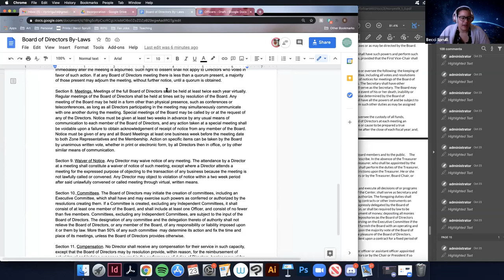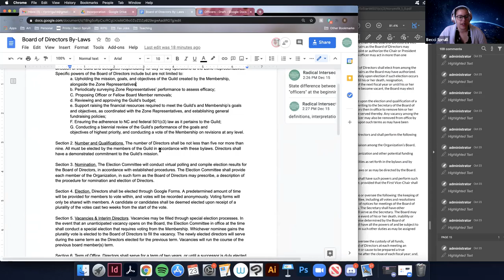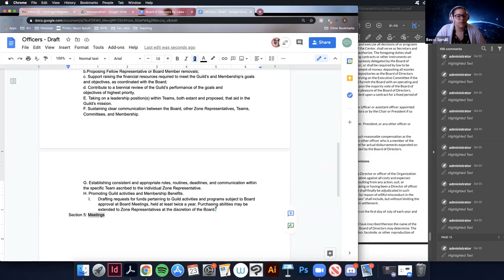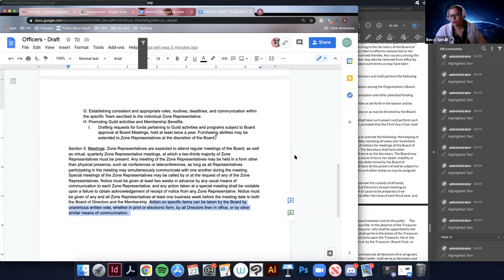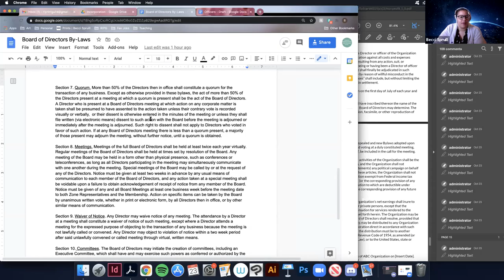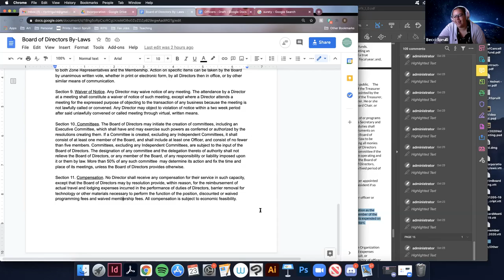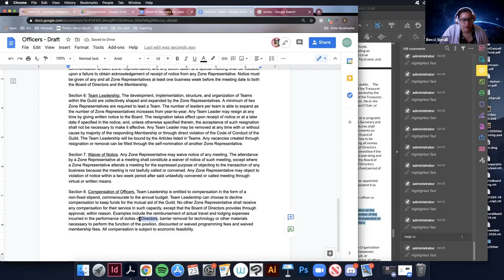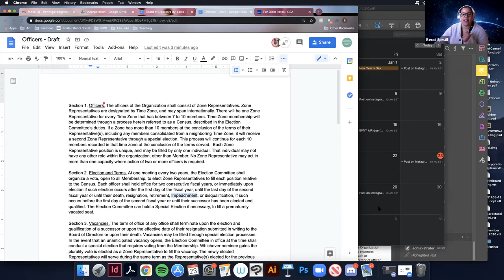2021/01/23 - Incorporation Meeting, Zone Representatives By-laws, pt 2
In this meeting, members of the Incorporation team and Interim Board members Becci, Kay, and Ruben make progress on the first draft of the Guild's articles on Zone Representatives for the by-laws.

Topics discussed at this meeting include:
- overall responsibilities of the Zone Representatives
- the Meeting schedule
- policies and procedures for stepping down
- further distinctions of abilities in relation to the Board and general Membership
- the issue of compensation and payment